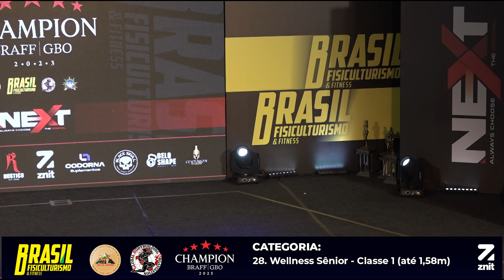28. Wellness Sênior - Classe 1 (até 1,58m) - Champion 2023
Transmissão ao Vivo do Campeonato Champion 2023 - BRAFF, realizado nos dias 02 e 03 de Dezembro de 2023, no Tijuca Tênis Clube, na cidade do Rio de Janeiro - RJ.